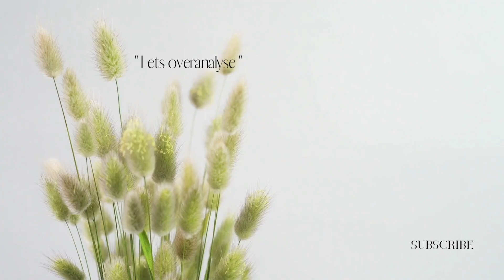Is the High Price Tag of luxury Worth the Tacky Designs?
Is the high price of tag of luxury worth the tacky designs?

Hey guys it’s Wadzi, in todays video we are going to discuss luxury brands obsession with selling replica styled fashion aka "luxury fashion that looks cheap, tacky due to lazy design or fabric and materials.

Topics discussed: How the economy can have an effect on what luxury brands are selling, how the counterfeit market comes to play, what luxury brands can do to stop people from buying counterfeits.

0:00 introduction
1:40 Chanel and their lazy designs
4:03 The counterfeit market
5:37 How can luxury brand eliminate the counterfeit market
9:17 Luxury brands obsession with Collabs
11:08 The economy
13:28 Outro

Is luxury becoming too expensive?
Black Pink wearing a Chanel outfit at fashion week,
Chanel rain boots review.